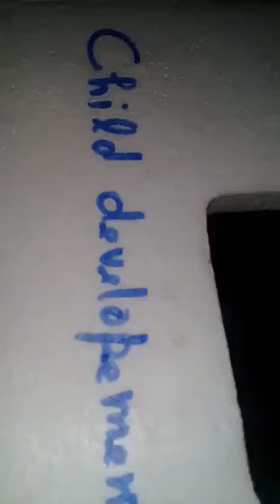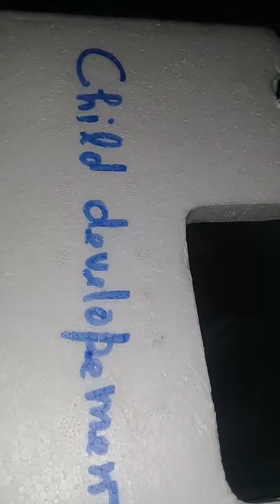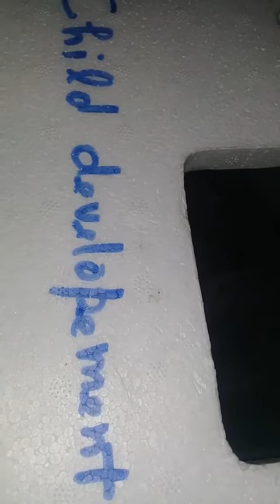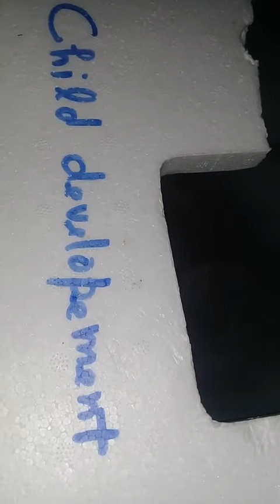Child development video 5 for tet, ctet, tgt pgt delhi, nvs kvs